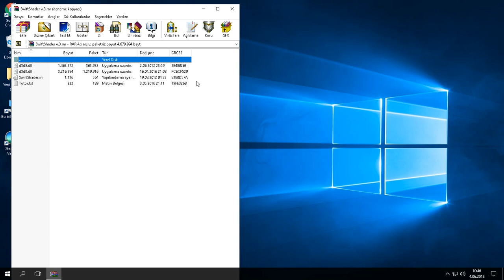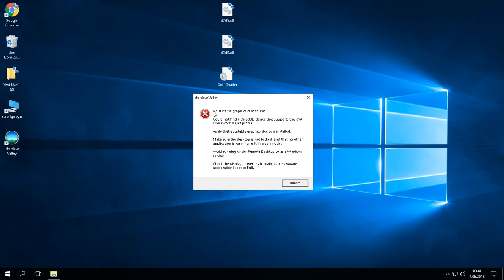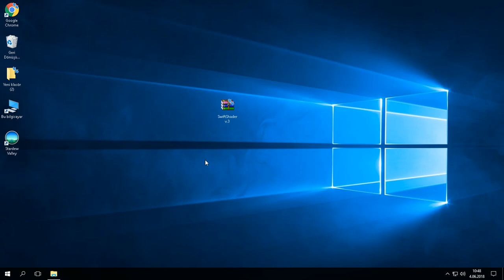Stardew Valley Graphics Card Found (Eski !!)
Hepinıze merheba arkadaşlar ben Emirhan Ergün bugun sizlere stardew valleyde olan bir hatanın çözumune baktık umarım videoyoyu begendiniz begendiysenız lıke atmayı unatmayınız ve yorumlarınızı beklıyorum